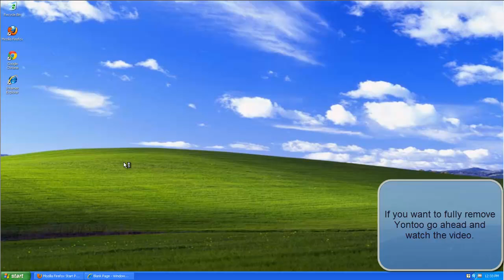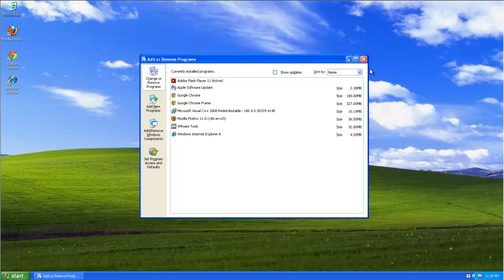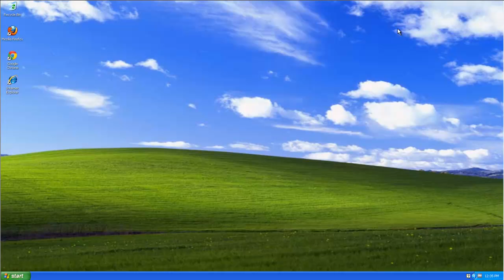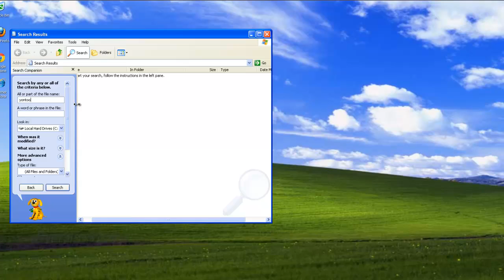How to uninstall (remove) Yontoo Layers Client (and minor leftover items)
Free Uninstall It recommends ad blocker working with all browsers, filter adware scripts from websites

Complete and actual tutorial that will show how to uninstall (remove) Yontoo Layers Client and all leftover items in 3 popular browsers (Internet Explorer 8, Firefox, Google Chrome) as well as in registry and hard drive.